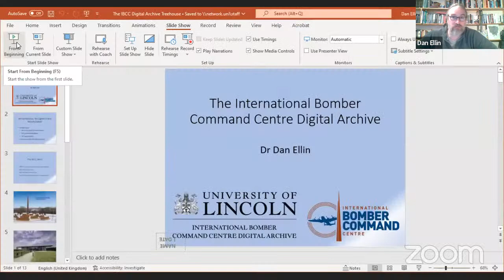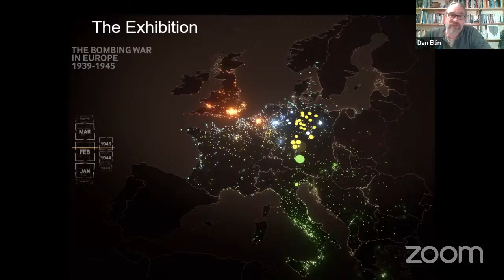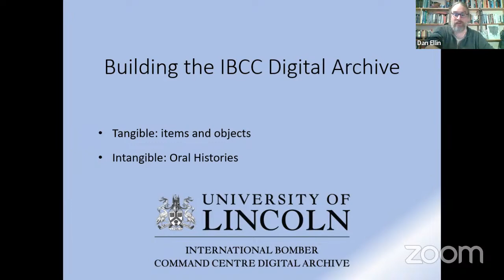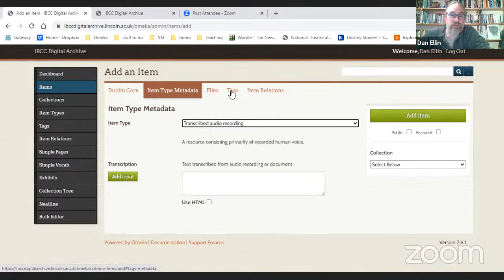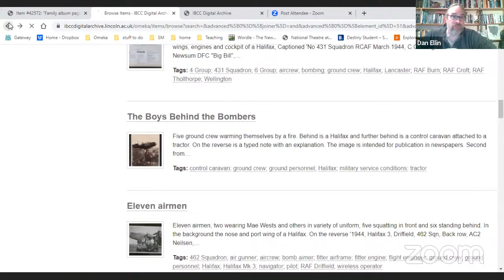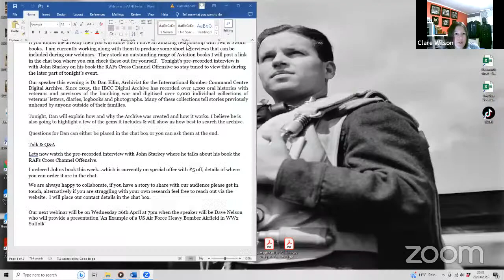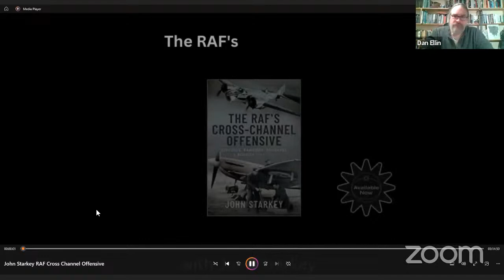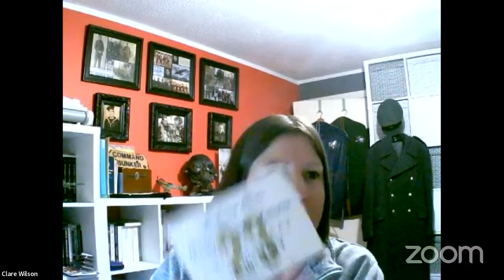Allied Air Force Research Webinar Series featuring Dr Dan Ellin of the IBCC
The Allied Air Force Research Webinar for March 2023.

This features a presentation by Dr Dan Ellin, Archivist for the International Bomber Command Centre Digital Archive. Since 2015, the IBCC Digital Archive has recorded over 1,200 oral histories with veterans and survivors of the bombing war and digitised over 2,000 individual collections of veterans’ letters, diaries, logbooks and photographs. Many of these collections tell stories previously unheard by anyone outside their families.

In his talk, Dan explains how and why the IBCC Digital Archive was created and how it works. He highlights a few of the gems it includes, and shows how the archive can be searched to get the most from it.

John Starkey will also discuss his book - The RAFs Cross-Channel Offensive

Why not join the Allied Air Force Research Private Facebook Group & chat about your interests

You can purchase John Starkey’s RAF Cross Channel Offensive book via the following